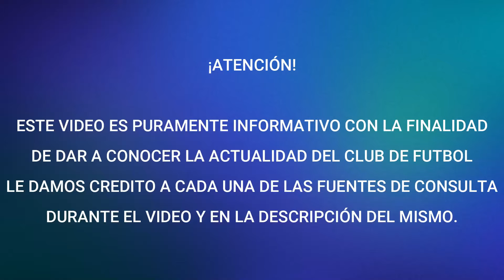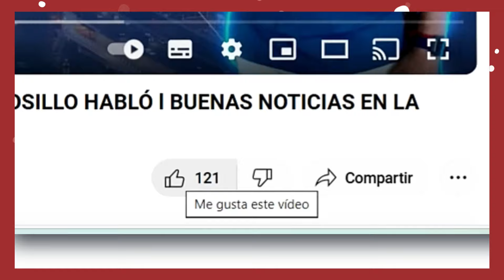¿BUSCAN NUEVA SEDE? CLAUSURAN ESTADIO AZUL l "VELAZQUEZ FURIOSO PRESIONA A PROPIETARIOS"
Fuentes de la información:
@record_mexico Vía "X"
@deportesWRADIO Vía "X"
Link del Nuevo Capitulo de Todo Azul Podcast